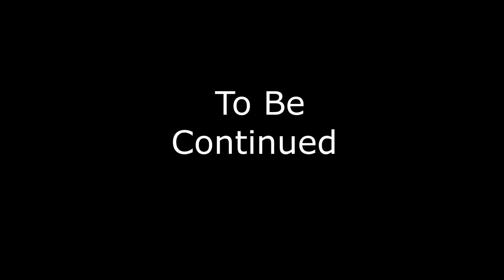Mule Deer Hunting in Wyoming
This is the second installment of our Mule Deer Adventures, on our Labor Day weekend trip 2018. There was plenty of Action to come as we were still in hot pursuit of a Archery Mule Deer Buck.

Recommended and Approved Gear!

FISHING GEAR:
SHIMANO 20 SLX DC 70XG Right
Abu Garcia Black Max Combo
Megabass MAGDRAFT 6inch Silver SHAD
Fishing Tackle Backpack
Fishing Rod Carrier Fishing Tool Storage

Kayak Accessories
Mesh Boat Trash Bag
GoPro & All Action Cameras Boat Mount
Rod Holder
Lowrance Hook Reveal 5 Inch Fish Finders
Rack Roof Top Carrier for Kayak

Camping Gear:
4 Person Easy Pop Up Tent
Sleeping Bag,3-4 Seasons Warm
Therm-a-Rest Trail Camping Sleep Mat
G2 Foldable 4lbs Camping Cot
30-Can Large Lunch Bag Travel Cooler

Backpacks and Sling Bags:
5.11 RUSH MOAB 10 Tactical Sling Bag
LA Police Gear Atlas 72 Hour Tactical Backpack
SHANGRI-LA Tactical Range Bag
5.11 Rush100
LA Police Gear Atlas 12 Hour

Archery and Optics
CenterPoint Archery Sniper Elite 385
Vortex Optics Impact Laser Rangefinders
GardePro E6 Trail Camera WiFi Game Camera
Wildgame Innovations Trail Pad
Vortex Optics Diamondback HD Binoculars

CAMERA GEAR:
Canon VIXIA HF G50 4K30P Camcorder
GoPro HERO10 Black
Sony HDRCX675
Movavi Video Editor Plus 2022